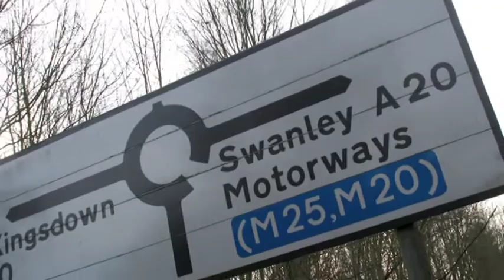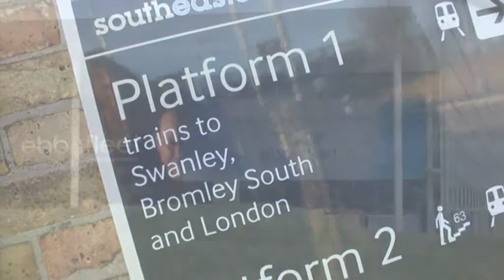The Mill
The Mill is an iconic development by Fairview New Homes. Endeavour London put together a full marketing package to help promote this project including this video to showcase the development.